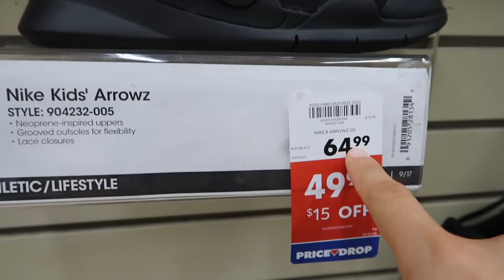Celebrando a nuestro Mexico| Comprando 👟Zapatos.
Background Music